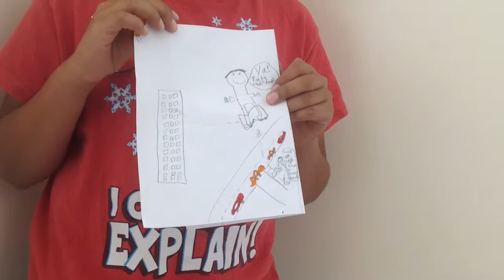2015 - Cupertino - Marketing 10